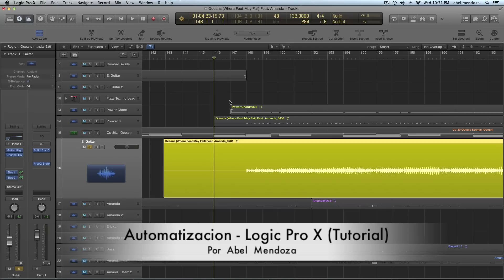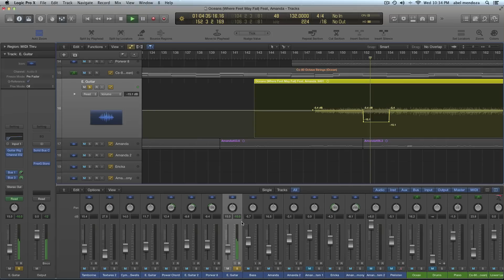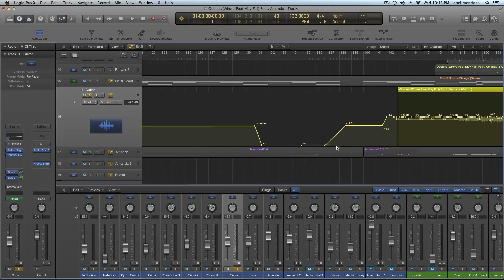Automatizacion (Tutorial) Logic Pro X - Como Cambiar De Volumen En Solo Cierta Area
Espero y este video les sea util, tutorial de automation en Logic Pro X.

WEBSITES